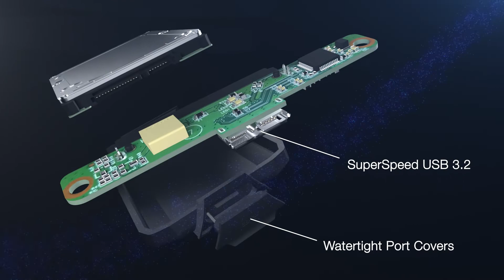ADATA External HDD - Warrior of Light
Introducing the world's first durable external hard disk with RGB lighting. With the HD770G, not only can you store all your games and data, but store them with flair.